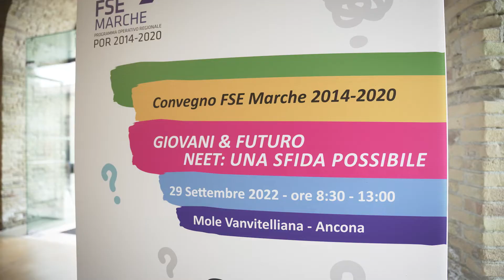Mauro Terzoni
Intervista a fine Convegno al Direttore delle Politiche Sociali, Lavoro e Formazione della Regione Marche